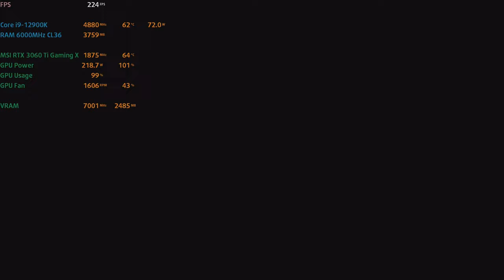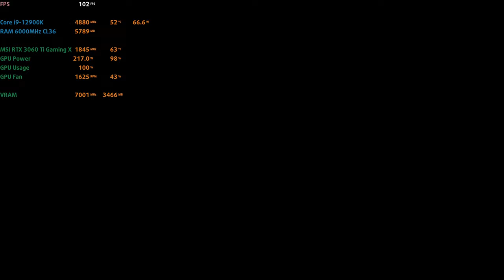🎮 MSI GeForce RTX 3060 Ti Gaming X [Desktop] - Stray gameplay benchmarks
📈 PERFORMANCE RESULTS:
[0:00] 1440p Medium - 92 fps
[3:29] 1440p High - 55 fps
[5:11] 4K Medium - 33 fps
[8:52] 4K High - 33 fps

💻 Test Configuration:
• 32 GB DDR5 RAM

✅ LaptopMedia.com